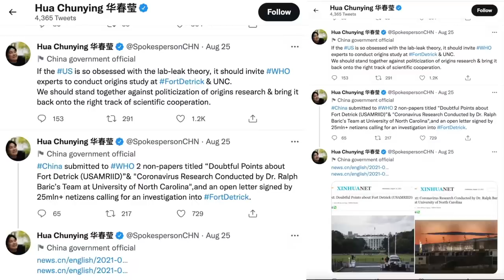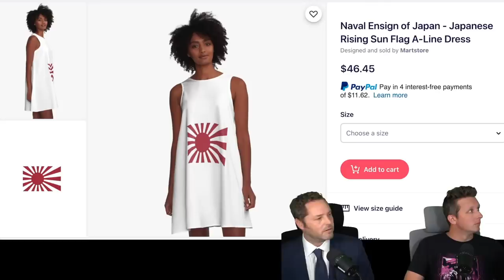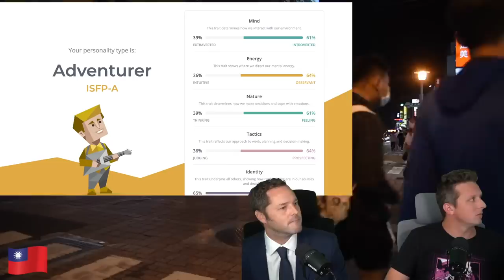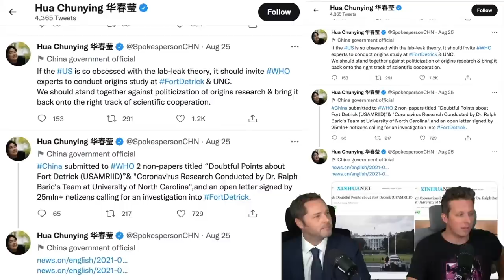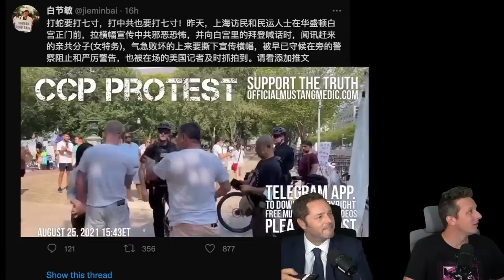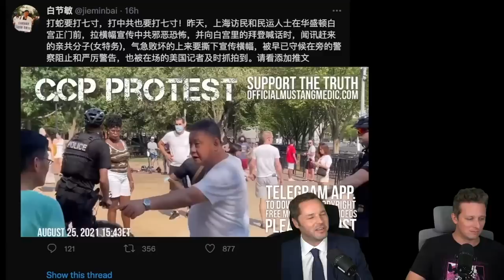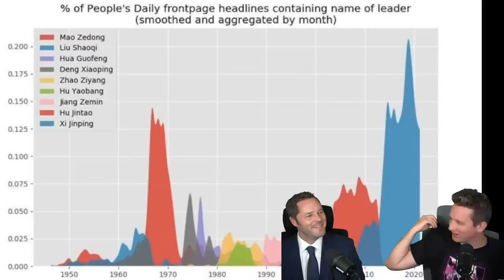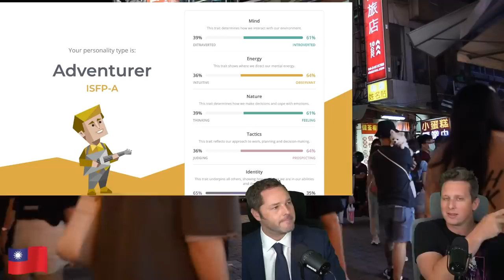How Japan is Secretly Beating China - Episode #74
Chinese netizens  is practicing cancel culture again, and Japan is winning the war before it starts.

For a realistic perspective on China and world travel go to Laowhy86 Wednesday 1pm EST

10,000 km. on motorcycles across China's unexplored northern provinces. The Russian border, Inner Mongolia, and even North Korea!